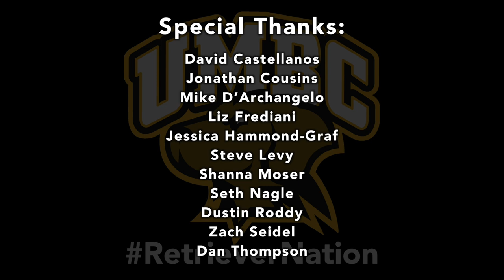UMBC Athletics: A Look Back